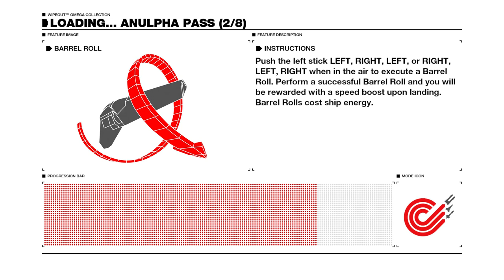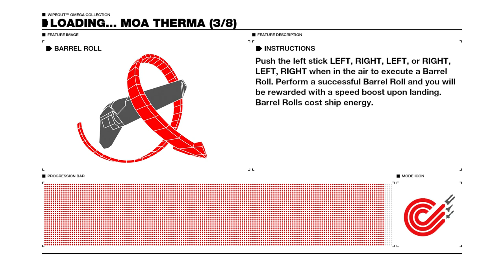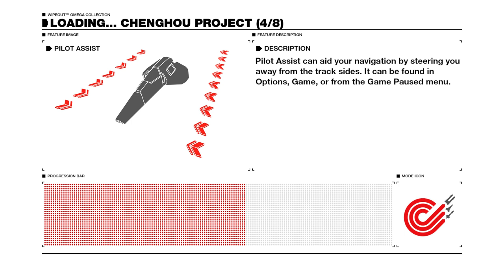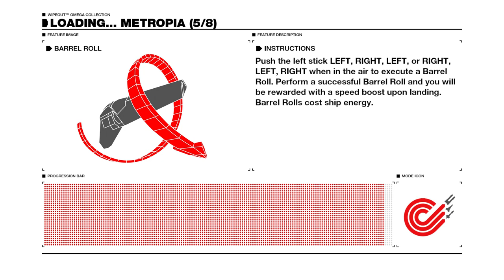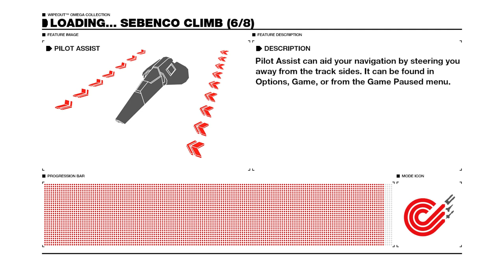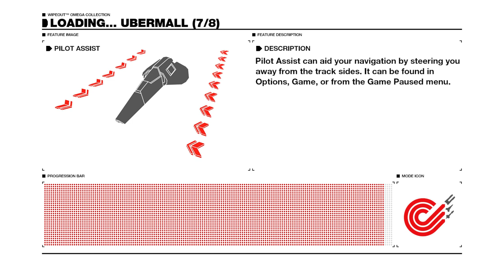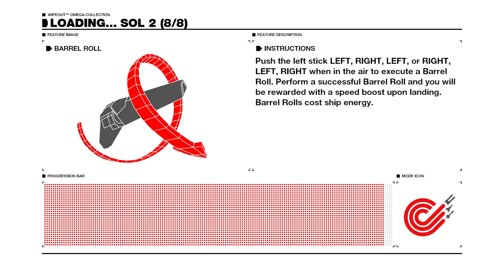Wipeout Omega Collection - Perfect Meltdown (Assegai)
Achieving destiny, one win at a time. Also did something rather silly at Ubermall but still won regardless.